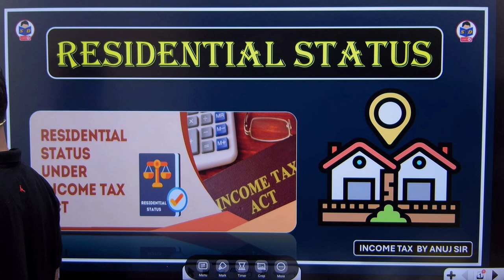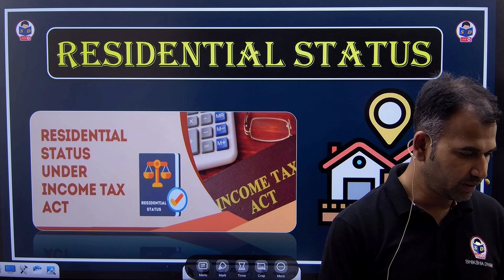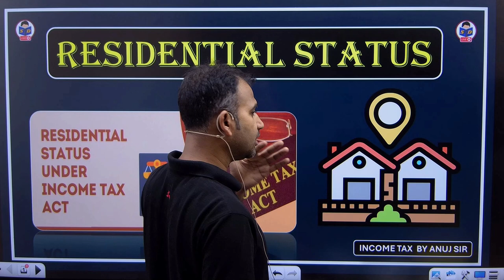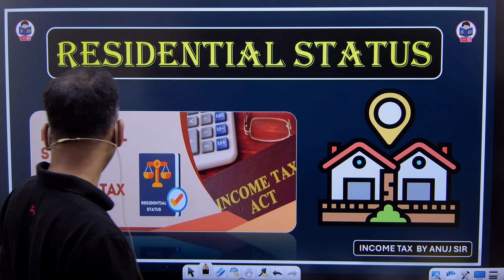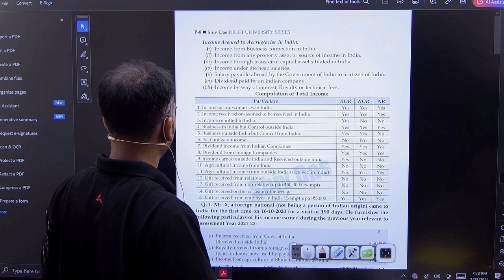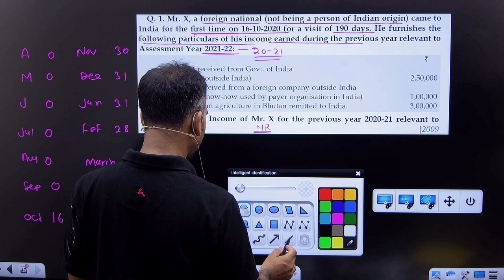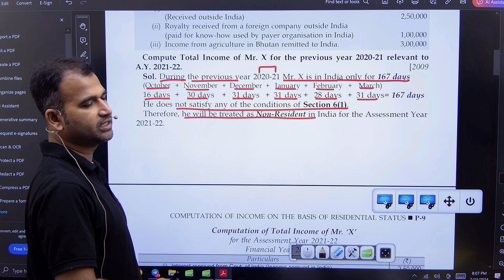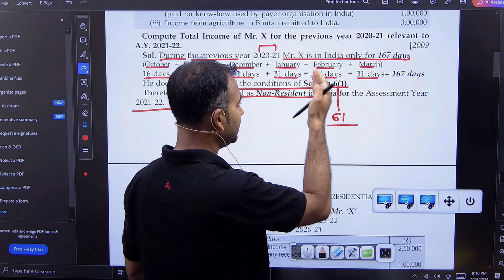Computation of total income questions | Residential Status | Part 7 | Income tax class for bcom